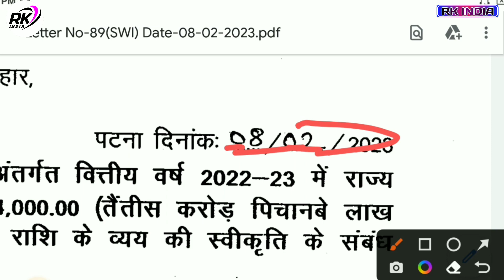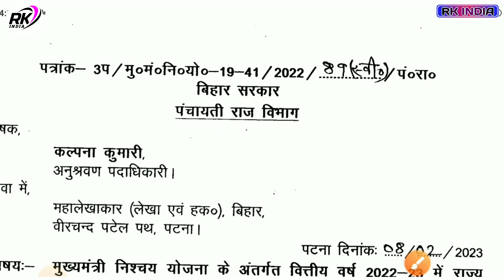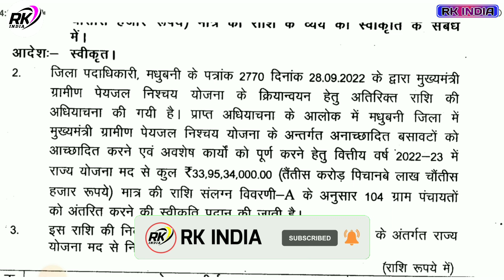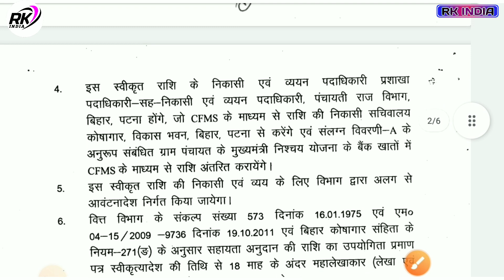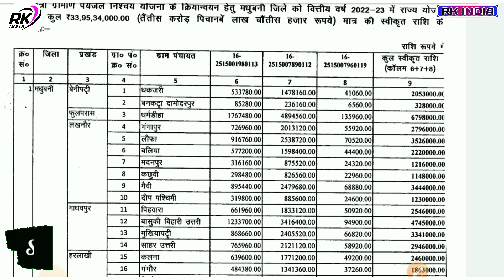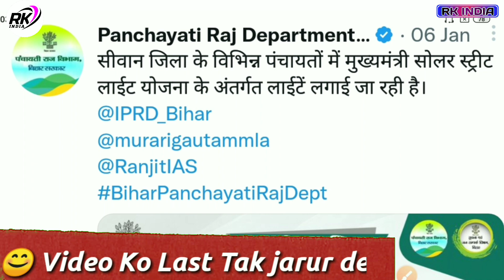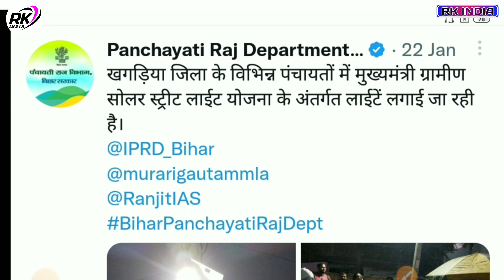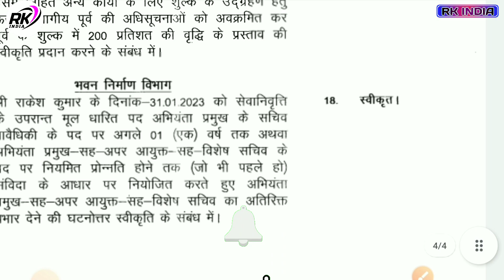Bihar solar street light Yojana 2023 | बिहार पंचायती राज विभाग 33 करोड़ ₹ जारी | वार्ड मुखियाँ ध्यान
Video Topic
बिहार पंचायती राज विभाग 2023 | मुखियाँ जिला परिषद वार्ड सदस्य ध्यान दे
Bihar panchayati raj vibhag
bihar gram kachari Sachiv ka salary kab milega
bihar gram kachari Sachiv ka salary kab milega gramin kachari naya mitra ka salary kab milega 2023
Bihar Panchayati raj vibhag 2023
बिहार पंचायती राज विभाग 25 लाख ₹ जारी हुआ bihar panchayati raj vibhag new notification 2023
बिहार सरकार समधान यात्रा 2023
पंचायती राज विभाग के तरफ से नाया सूचना जारी solar light & nal jal
बिहार पंचायती राज विभाग नाया सूचना जारी  Bihar panchayati raj department new notification 2023
बिहार पंचायती राज विभाग नई सूचना जारी 2023 Solar street light
Nal jal yojana के लेकर सूचना जारी
Bihar panchayati raj vibhag 2023 new update
bihar nali gali Yojana
Nal jal Yojana full Details
ward sadasya ka vetan kab se milega
मुखिया को पद से कैसे हटाये ?
बिहार पंचायत प्रतिनिधिओ के लिए 75 करोड़ जारी हुआ 2022
ward sadasya ka power kya hai
ward sadasya
wardsadsaya latest news
bihar karypalak sahayak
bihar executive assistant
alert executive assistant 2022
7 निश्चय योजना कौन कौन है
वार्ड सचिव का पॉवर क्या है
ward ka vetan kab milega 2022
sarpanch ka vetan kab milega

बिहार नल जल योजना की पानी टंकी की होगी जांच
बिहार नल जल योजना
nal jal yojna bihar
bihar nal jal yojna details
nal jal shikayat toll free number
nal jal shikayat toll free number 2022
 yojna details
bihar nal jal anurakshak
2 नई अपडेट नल जल योजना बिहार
Bihar nal jal yojana 2022-23
बिहार नल जल योजना अनुरक्षक के लिए 3.95 करोड़

57 करोड़ रुपया जारी | बिहार के सभी जिला लिस्ट
bihar solar light tender
1अरब 90 करोड़ ₹ जारी हुआ बिहार के सभी जिलों मे
bihar mukhyamantr
 bihar mukhyamantri solar light yojana 2022-23  yojana bihar
solar light
mukhyamantri solar street light yojana bihar live
mukhyama

___Ye Sab Equipment Use Karte Hai Ham Apna Video Banane Ke Liye 👇👇

1 :- Tripod For Mobile

2 :-  1 st Video Editing Application ( VSCO )

3 :- 2nd Video Editing apps ( VN )